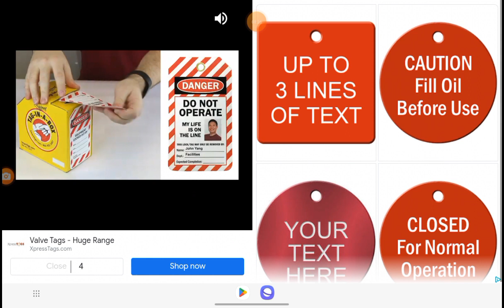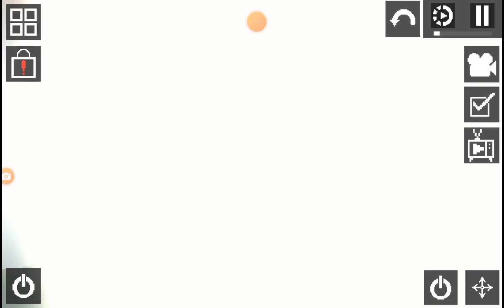Melon virus episodes 2